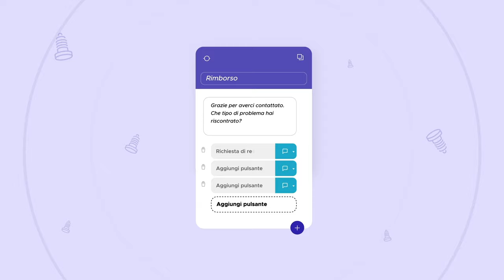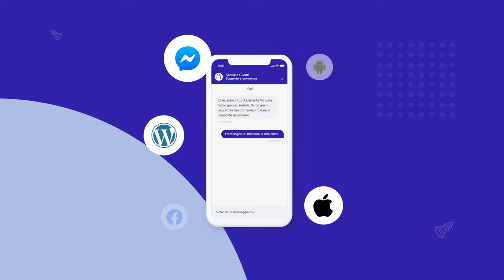Userbot - AI Chatbot builder (ITA)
Userbot non è solo un semplice chatbot, ma un vero e proprio motore basato su Intelligenze Artificiale che automatizza le conversazioni tra aziende e persone.

Grazie a Userbot puoi efficientare il tuo servizio clienti, aumentare le vendite della tua piattaforma e-commerce ed ingaggiare i tuoi utenti indipendentemente da dove scrivano, che sia il tuo sito web o Facebook Messanger!